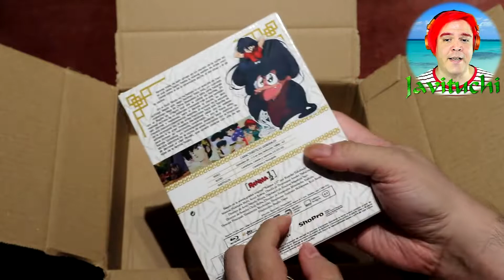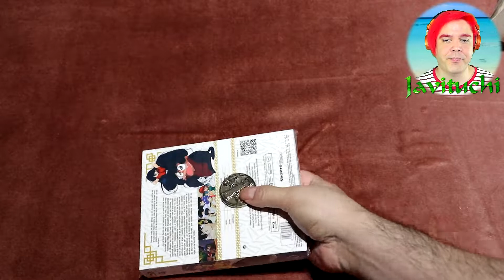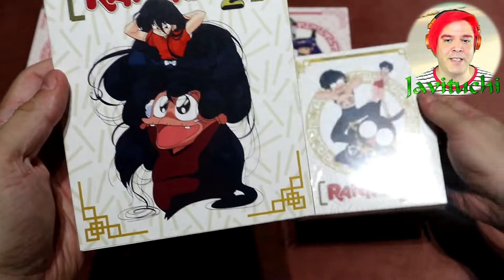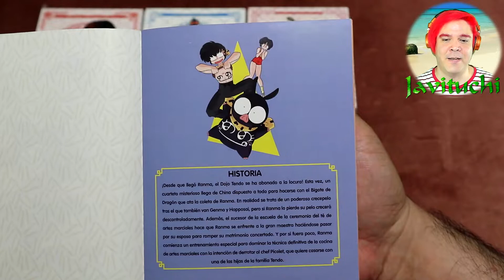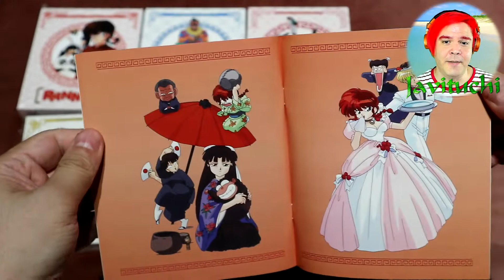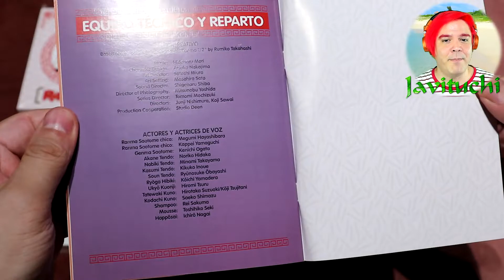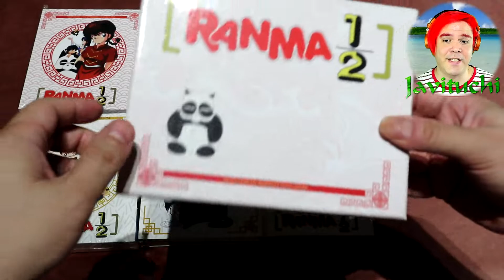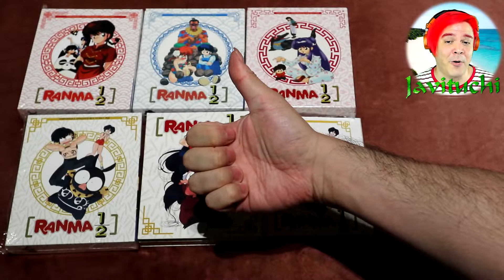Unboxing de Ranma ½ (BOX 4 Digipack Selecta Vision) [Blu-Ray España] + Moneda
Unboxing de la BOX 4, edición Blu-Ray Digipack coleccionista + Moneda, del anime 'Ranma 1/2', basado en el manga de Rumiko Takashi, licenciada y distribuída en España por "Selecta-Vision", en Agosto de 2022. Contiene los episodios 89-112 (Temporada 5), y cuesta 59 Euros (Edición Blu-Ray). ¡Espero que te guste!~ 🙂

0:00 Intro
0:10 Presentación
2:09 Contenido
5:45 Moneda #4
7:03 Despedida
7:24 Outro

Video y edición hecho por mi, sin ánimo de lucro para promocionar el producto y a sus creadores, para el mundo de habla Española.
Video grabado con videocámara 'EOS Canon M100', webcam 'Logitech BRIO 4K Pro', a 1080p y 60 fps reales.
Voz grabada con micrófono 'Audio-Technica AT2020USB+'.

Comunidad de Discord: Mira la sección de Comunidad en mi perfil.

Ranma 1/2, Copyright and Trademark by Rumiko Takashi, Shogakugan and Studio Deen.